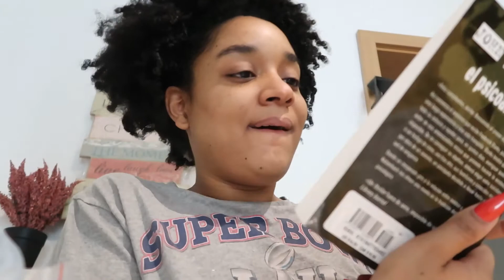Parece que si hay Fantasmas en verdad👻😩